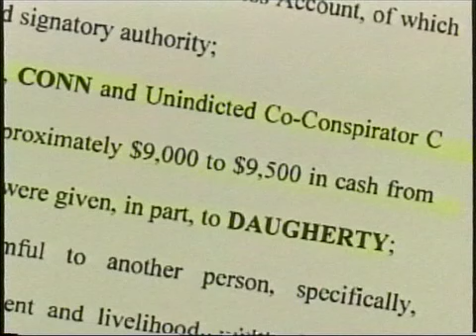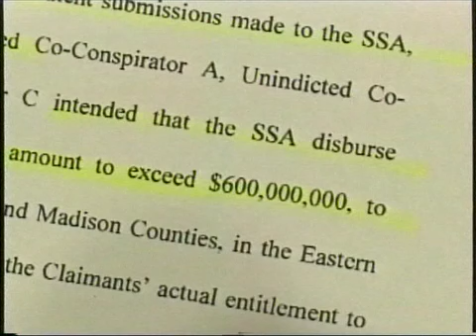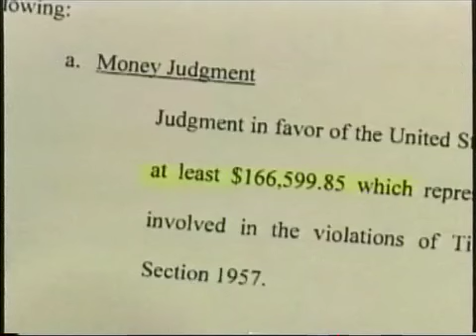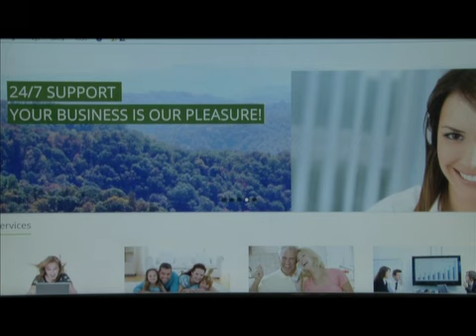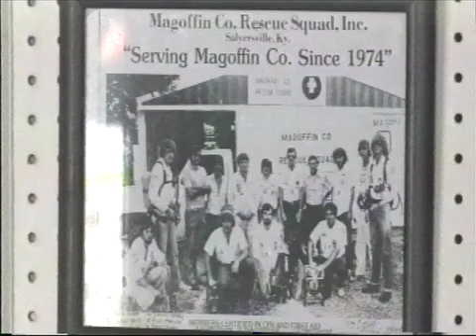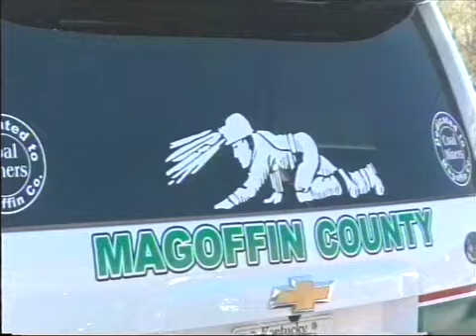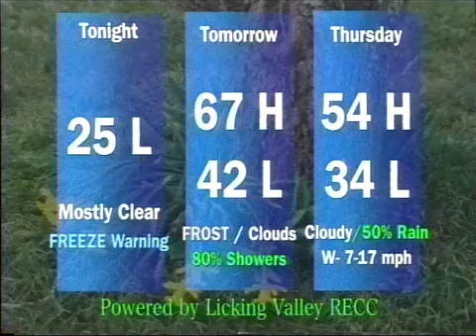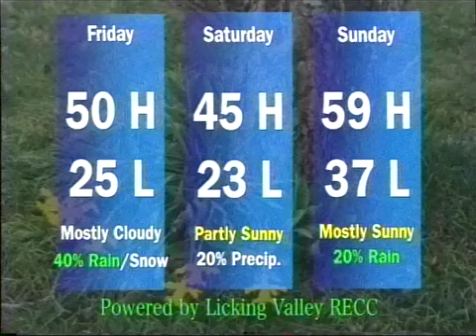Your News Today Tuesday April 5, 2016